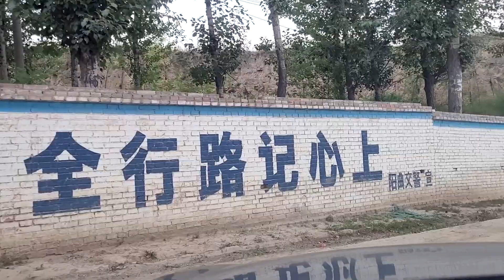🚔 Driving In Shanxi, China & Yangqu County, Taiyuan 🌏